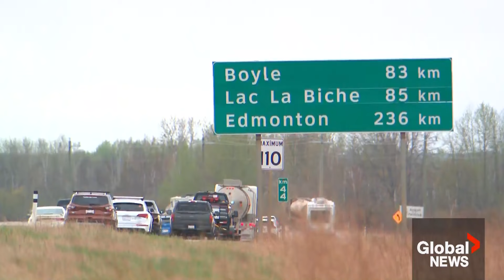Fort McMurray wildfire: Alberta explores other escape routes in lessons learned from 2016 scramble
As wildfire evacuees crowded the roads out of Fort McMurray and travelled down the two highways out of town, the scene brought back memories of a scramble to leave the city in 2016, as an even more ferocious blaze consumed thousands of homes in the northern Alberta city.

Now with a wildfire burning nearby once again, the experience is bringing renewed calls for change — including more routes to escape. Morgan Black explains.